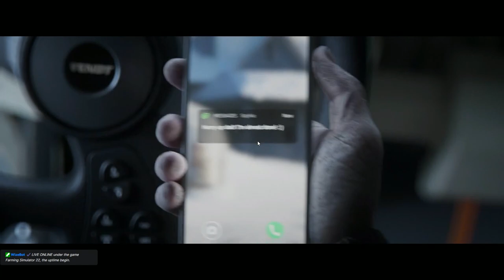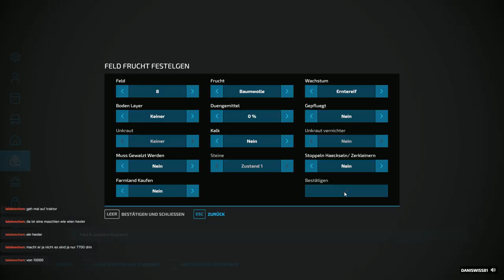(schweiz) PC FSK18+ schweizer looost ostseeküste mais häckseln